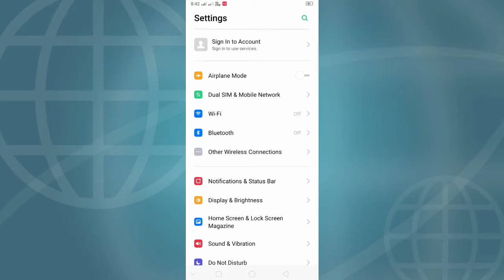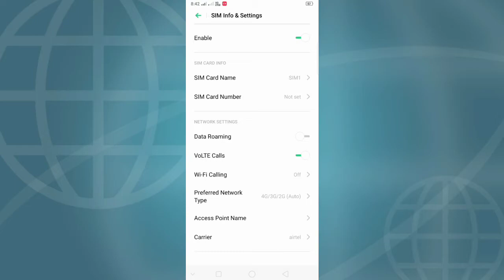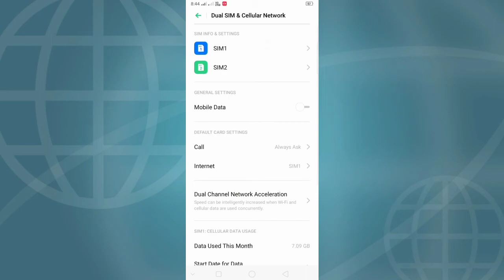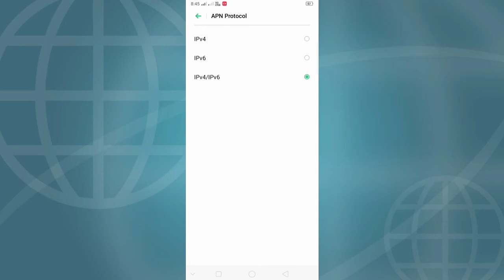internet speed kaise fast kare || how to increase internet speed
hello  friends aaj  main aapko batane wala hun ki kis tarah se aap internet speed kaise fast kare